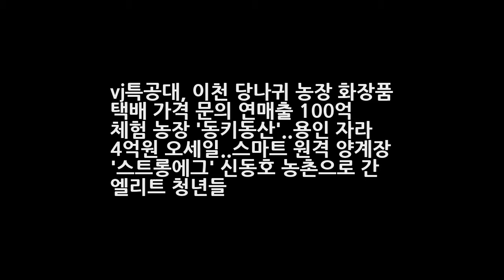vj특공대 이천 당나귀 농장 화장품 택배 가격 문의 연매출 100억 체험 농장 동키동산..용인 자라 4억원 오세일..스마트 원격 양계장 스트롱에그 신동호 농 엔터테인먼트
vj특공대 이천 당나귀 농장 화장품 택배 가격 문의 연매출 100억 체험 농장 동키동산..용인 자라 4억원 오세일..스마트 원격 양계장 스트롱에그 신동호 농촌으로 간 엘리트 청년들 - 농촌으로 간 엘리트 청년들 - 10월 13일 밤 10시에 방송되는 KBS2 에서는 열정과 패기로 농촌에서 대박을 일군 엘리트 청년들의 이야기를 담았다. 억 소리 나는 청년들이 농촌에 나타났다!
볼티모어 김현수 결장 리저브 명단에서 대기 부상자 명단에 오르지 않았다  엔터테인먼트:
7호실 신하균X도경수 캐릭터 포스터 첫 공개...강렬 비주얼  엔터테인먼트:
크러쉬 김동률·윤상 선배님과 협업하고 싶다(인터뷰③)- 스타뉴스  엔터테인먼트: